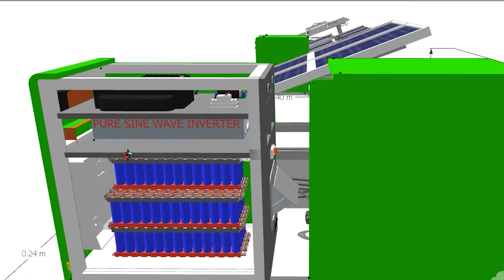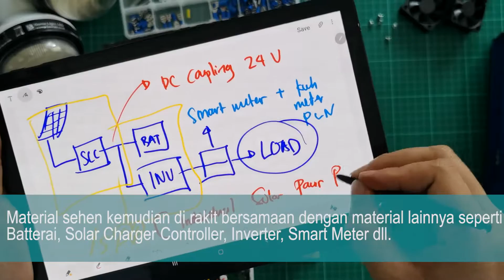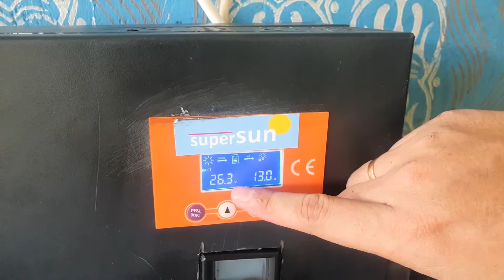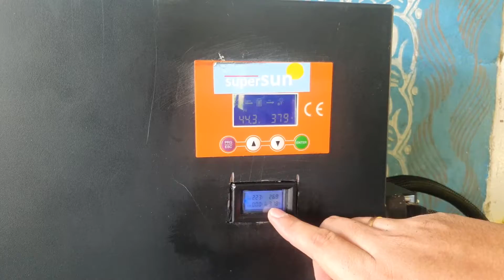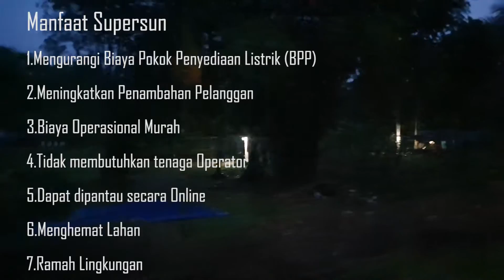Invention Of Innovation ~ Super-Sun Melistriki Kampung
PLN UP3 Sorong berinovasi dibidang energi baru terbarukan yaitu PLTS. Dengan memanfaatkan material Sehen yang tidak dipergunakan ,Tim Inovator mulai merancang & merakit sehingga lahirlah alat yang di sebut SUPER SUN.

SUPER-SUN (Sorong Ultimate Program for Electrifying Sehen Untuk Negeri) adalah sebuah pembangkit listrik tenaga surya (PLTS) dalam skala micro/mini yang dirancang menggunakan sebuah konsep teknologi Regulasi DC simetris dengan memanfaatkan stok material SEHEN (Super Ekstra Hemat Energi) yang tidak digunakan lagi menjadi sebuah PV Array dan MicroStorage.

Dengan memanfaatkan PV Panel Monocrystalline kapasitas 15 Wp dan 9 buah baterai 18650 type LifePo4 3,7 Volt 2200 mAh kemudian dirangkai menjadi sebuah sistem MicroPLTS menggunakan sebuah inverter Pure Sine Wave 2000 watt yang menggunakan Smartmeter sebagai alat pembatas dan pengukur.

Alat ini dipasang pada sebuah rumah yang dapat beroperasi secara Off Grid, On Grid dan Hybrid sekalipun. Dengan dukungan dan pengembangan yang tepat, konsep MicroPLTS+MicroStorage ini dapat menjadi solusi inovatif untuk melistriki Kampung/Desa yang belum berlistrik di Wilayah Indonesia Timur (Regional MPNT) memanfaatkan energi baru terbarukan sesuai dengan program 1000 Renewable Energy For Papua yang akan menurunkan biaya pokok penyediaan (BPP) dan meningkatkan Revenue dengan skema proses bisnis PLN

Implementasi alat inovasi “SuperSun” dengan konsep proses bisnis yang ditawarkan akan memberikan solusi terbaik untuk mencapai Rasio Elektrifikasi 100% menggunakan Renewable Energy tanpa biaya bahan bakar yang juga rendah biaya investasi dengan potensi menambah Revenue sesuai skema proses bisnis PLN yang ramah lingkungan.